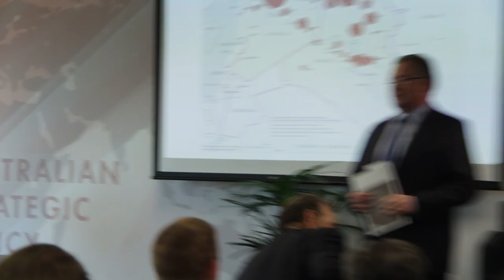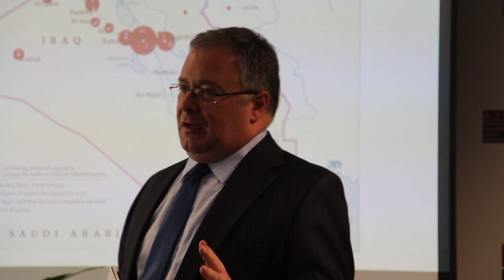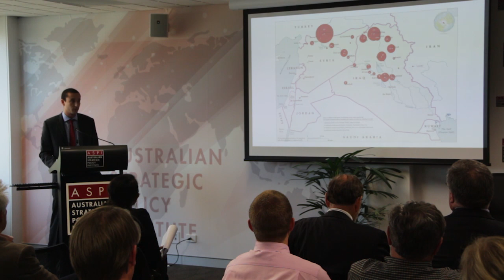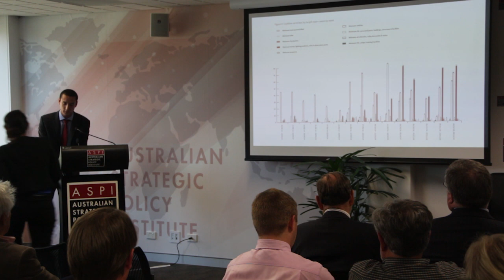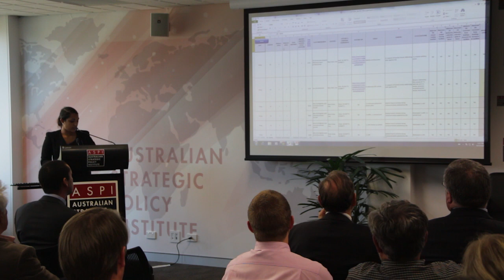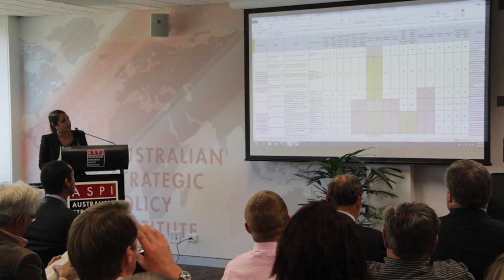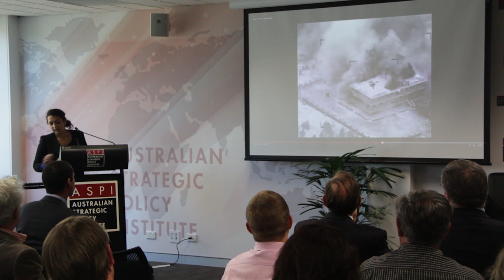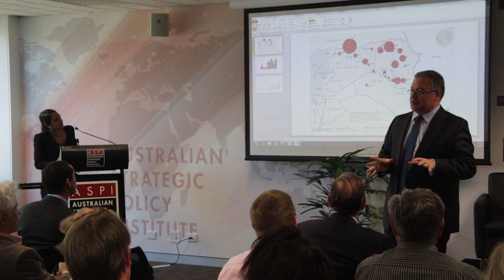Air campaign against ISIL: The first 100 days - ASPI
To launch "Strike from the air: the first 100 days of the campaign against ISIL", ASPI’s Executive Director Peter Jennings, and senior analysts Mark Thomson and Tobias Feakin participated in a panel discussion canvassing the economic, political and strategic dimensions of the coalition campaign to degrade and ultimately destroy ISIL.

ASPI has conducted a forensic appraisal of the first 100 days of the campaign, including a comprehensive airstrikes database, an interactive map and an accompanying report. Over 1,000 coalition airstrikes have now been carried out against ISIL targets in Iraq and Syria.

Image courtesy of the Department of Defence.